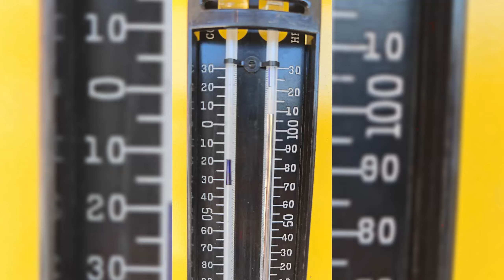USA trip part 18 - Valley of Fire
Dolina ognia nie tylko z nazwy.
Część tras jest zamykana w sezonie ze względu na bezpieczeństwo odwiedzających.
Z nieba leje się żar, ale to nie powstrzymało nas od zwiedzania.